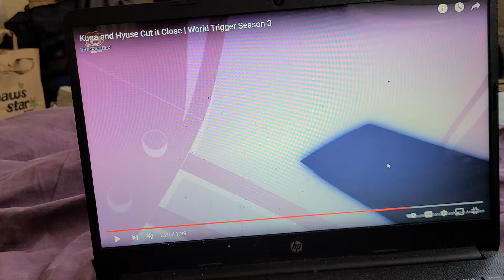KUSA AND HYUSEE CUT IT CLOSE WORLD TRIGGER SEASON 3 TRAILER TRAILERRR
cool move